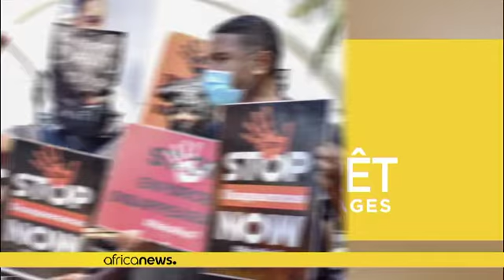Arrêt sur images du 30 août 2021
Africanews s’arrête sur les images les plus marquantes de l’actualité de la journée.